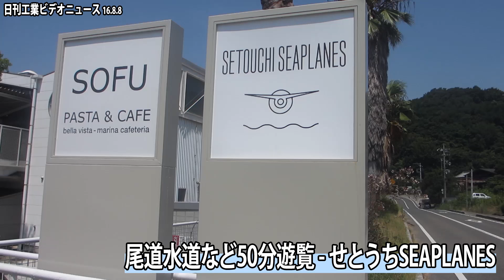尾道水道など50分遊覧-せとうちSEAPLANES、水陸両用機を公開